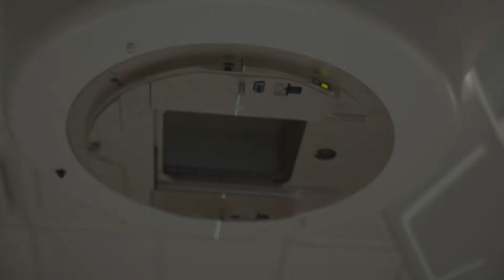Lung Cancer Treatment with SBRT at SLUCare Radiation Oncology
Treatment options for lunc cancer depends on the stage, stage 1-3 usually is radiation or combo of radiation and chemo.  At Stage 4 usually drugs are the main option.  In stage 1 and 2 Stereotactic Body Radiation Therapy may be a better option for those who do not wish to undergo surgery.  For early stage lung cancers those treated with SBRT have very positive outcomes.  SLUCare radiation oncologist Dr. Jeevin Shahi discusses options at different stages for those who have been diagnosed with Lung Cancer.